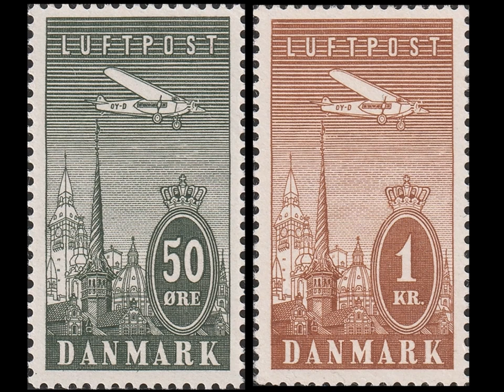Dänemark Luftpostmarken, 1934, MiNr. 217 - 221 / Briefmarken Philatelie Stamps Philately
Hier seht ihr die Luftpostmarken, die die Dänische Post 1934 herausgab. Zu sehen ist eine Fokker II a, die über Kopenhagen hinweg fliegt.

Die fünf Werte wurden im Stichtiefdruckverfahren hergestellt. Hatte die MiNr. 217, 10 Öre orange noch eine Auflage von 580.850 Stück, waren dies bei MiNr. 220, 50 Öre schwarzgrün nur noch 267.350 Stück, und bei MiNr. 221, 1 Krone braun, 336.800 Stück.